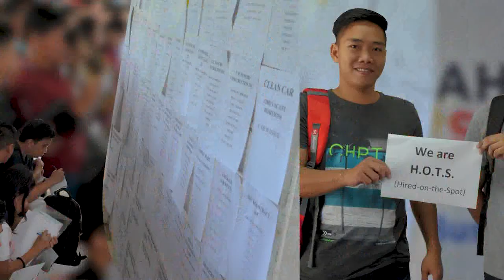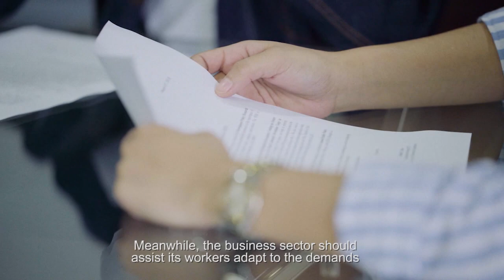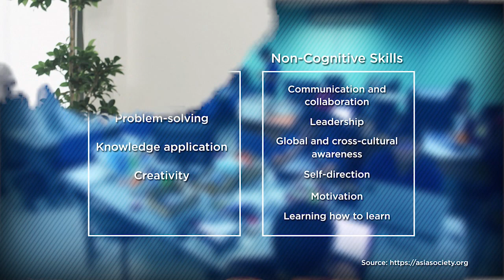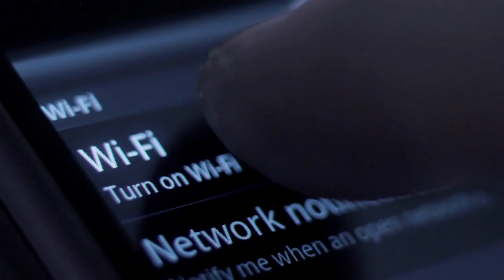Harnessing the Fourth Industrial Revolution: Creating Our Future Today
The Fourth Industrial Revolution (FIRe) is gaining ground in different parts of the world. It is time for the Philippines to embrace it. To harness the opportunities and mitigate the risks emerging from the FIRe, cross-sectoral collaboration and a whole-of-government approach, guided by policy research and inputs from stakeholders, are what we need to CREATE OUR FUTURE NOW.